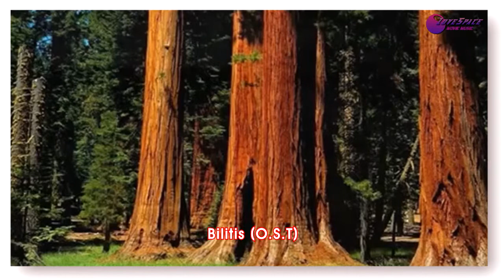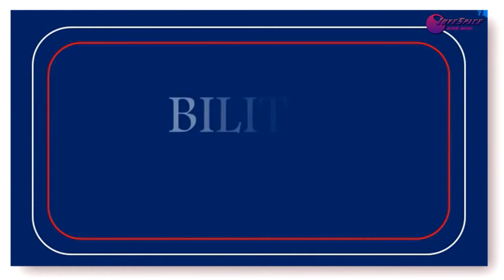Bilitis mp4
설명